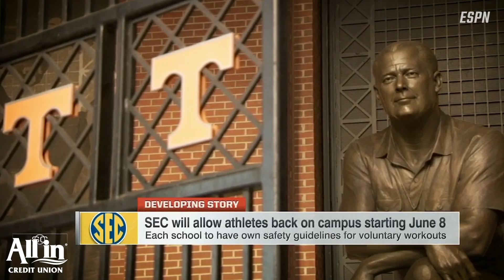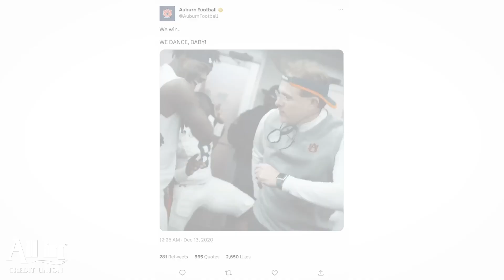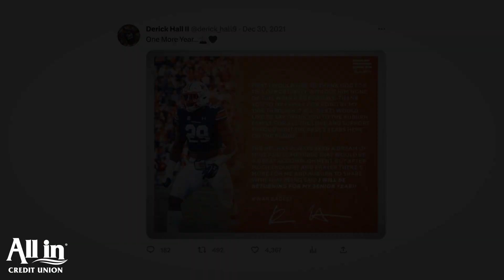Road to the Pros: Derick Hall - Episode 2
Derick Hall's four-year Auburn career is highlighted in Episode 2 of AL.com’s Emmy-winning “Road to the Pros” documentary series. The second installment of the series takes a closer look at Hall’s journey on the Plains, from being the “baby” of the team as a freshman to becoming a two-time All-SEC edge rusher and team captain as a senior.

Presented by All In Credit Union

Produced by Laura Goldman, Clay Yeager, and Wesley Sinor